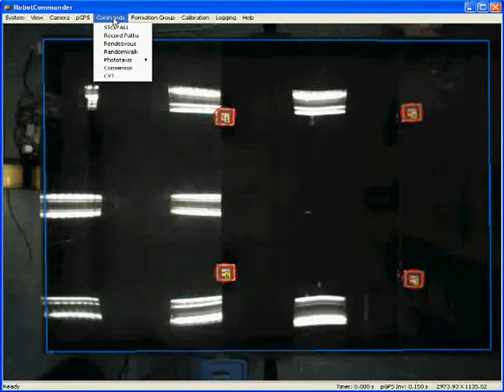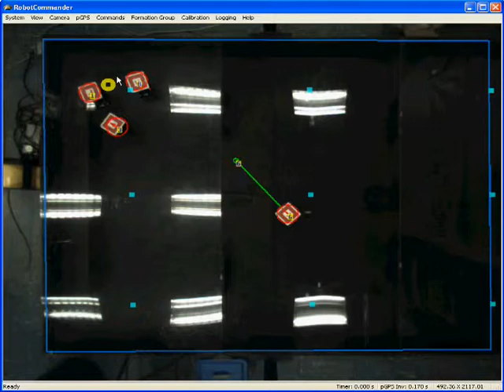Dynamic CVT Phototaxis Example (2)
An array of photosensors is placed in a corner while a flashlight is held above. Robot 6 is intentionally impaired after the first command to show swarm robustness.

Yellow circle - estimated position of the light
Green circles - desired positions of the robots